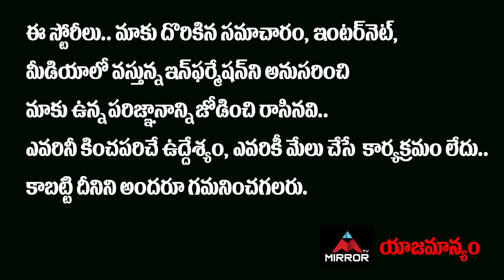Solo Brathuke So Better Public Talk | SBSB Public Talk | Sai Dharam Tej | SBSB Review | Mirror TV